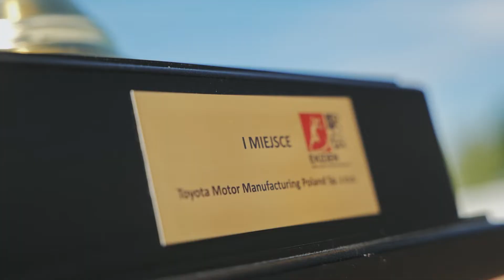Ekiden 2022 wideorelacja z TMMP-W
Zapraszamy do obejrzenia wideorelacji z corocznej, tradycyjnej imprezy rodzinnej.
Podczas niej chętni pracownicy wzięli udział w biegu sztafetowym. Jak było? Sami sprawdźcie!